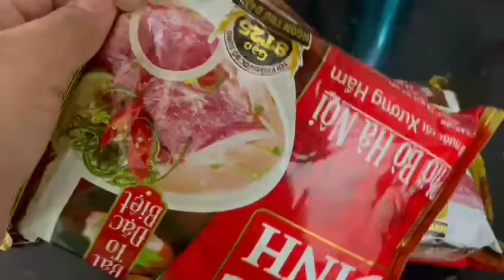Eating Vietnam noodles and chicken dumplings, sobore bun|| Big Bite